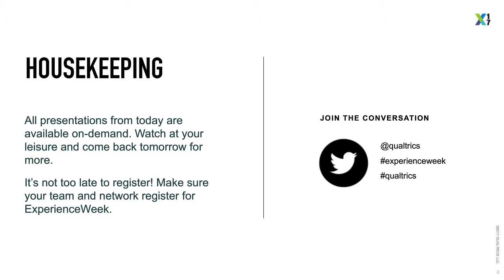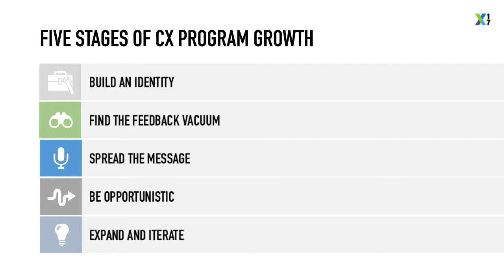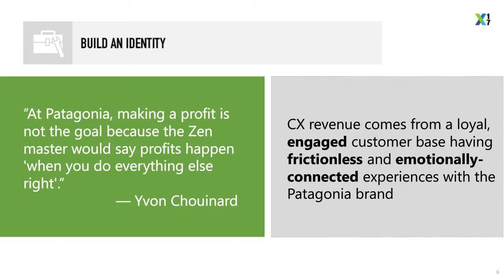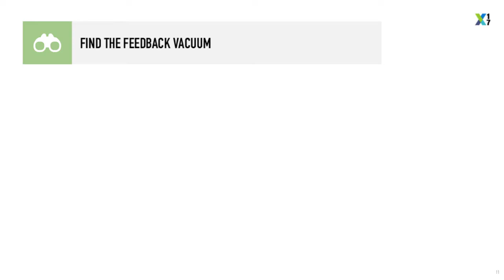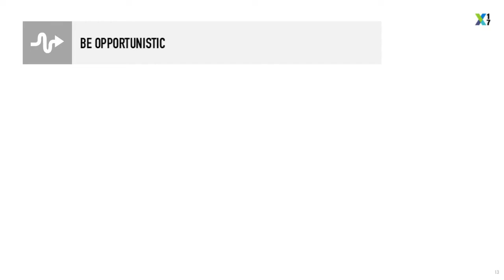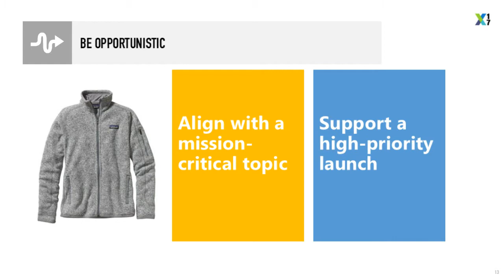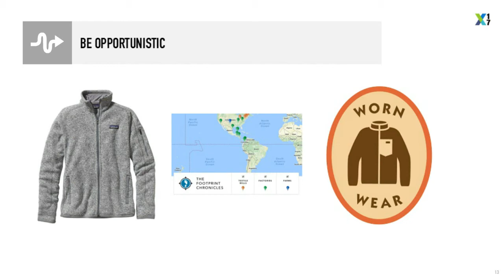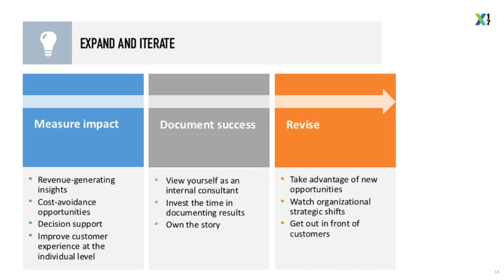The Patagonia Playbook for CX Success - Ellen Needham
Question everything. Know anything.